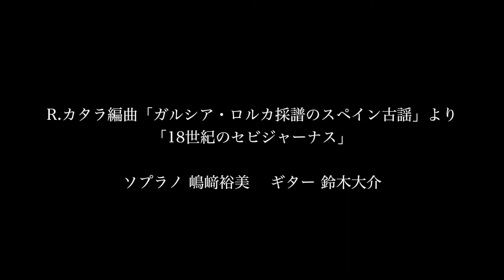スペイン古謡「18世紀のセビジャーナス」(Latin&Nostalgia Part3)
2018年4月8日、当ホールにおいてソプラノ嶋崎裕美、ギター鈴木大介、ピアノ河野紘子、以上3氏により開催されたトリオコンサート”Concierto Trio 2018 Latin & Nostalgia(ラテンそして郷愁)"から素晴らしい演奏をお届けします。

Part3は明るいスペインの古謡「18世紀のセビジャーナス」を鈴木氏のギター伴奏でお楽しみください。

 ◆加賀町ホールについて
東京都新宿区市谷加賀町にある音楽ホールです。スタインウェイのD型フル・コンサートグランドピアノ2台をご用意。小人数の公開レッスンから120名までのリサイタルまで、幅広いニーズにお応えします。